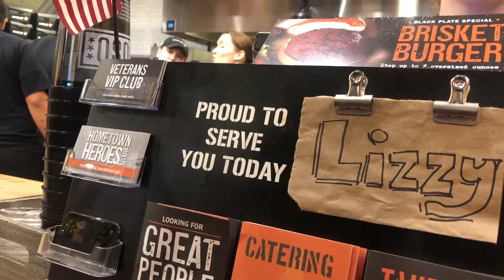Going to see Aladdin the Movie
Today after work we went to see Aladdin the Movie then got some delicious food.  I figured I would tell you guys what I thought about the movie and If I would recommend it to you guys.

Brother Sewing and Embroidery Machine